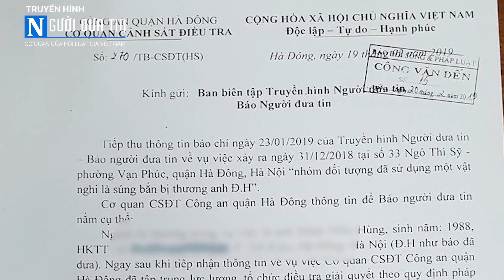Sau phản ánh của Truyền hình Người Đưa Tin: Đã khởi tố vụ án hình sự